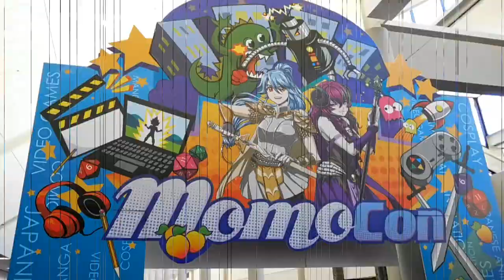MOMOCON 2017 Friday May 26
Georgia World Congress Center and Omni Hotel Atlanta - Atlanta, GA

Sorry guys!!! That I haven't upload videos in a while but I have a regular job :-/